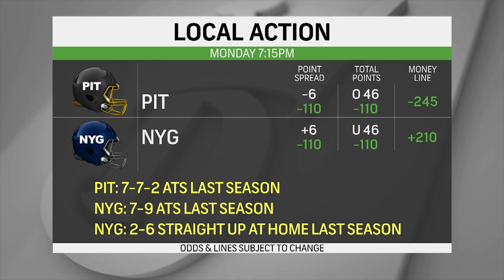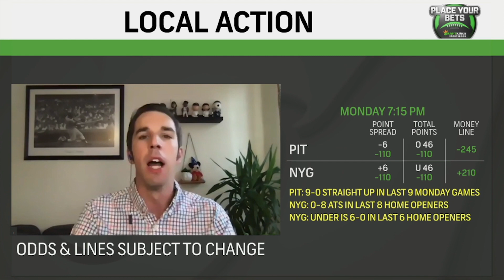Making predictions for the Giants VS Steelers on Monday Night Football | Place Your Bets | SNY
The SNY crew drops their picks on the spread and points total for the New York Giants vs Pittsburgh Steelers clash on Monday Night Football.